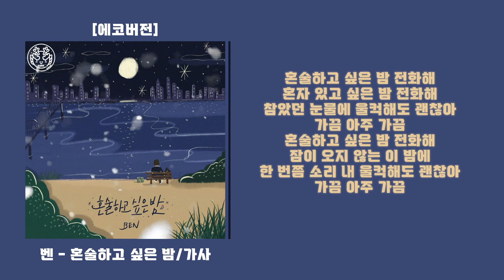벤 - 혼술하고 싶은 밤 가사│노래중독 [에코버전]